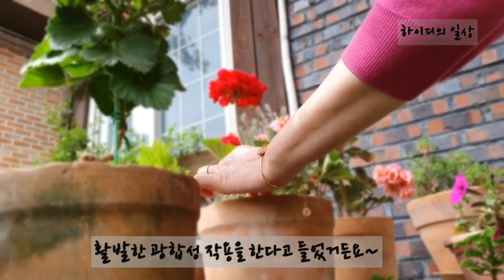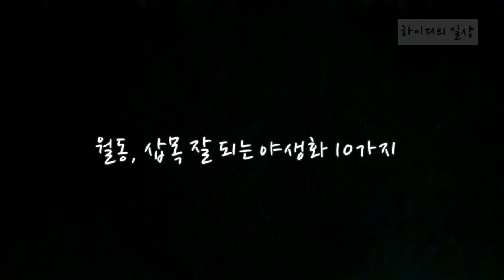하이디의 일상(Vlog)/노지월동 ,삽목 잘되는 야생화 10가지 추천/예쁘고 월동 과 삽목 잘되는 야생화/도심속 전원주택/야생화가 예쁜 주택정원/예쁜주택정원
안녕하세요? 하이디입니다~
저번 영상에서 월동 삽목되는 야생화를 추천
햇었는데 다 소개가 못되어서 나머지 분량으로
찾아 왔습니다~
영상 보시고 도움이 되었으면 합니다~

오타:푸밀라×
         푸미라○

피토어리×
토피어리○

저를 응원해주세요~~^^**꾸벅 :)